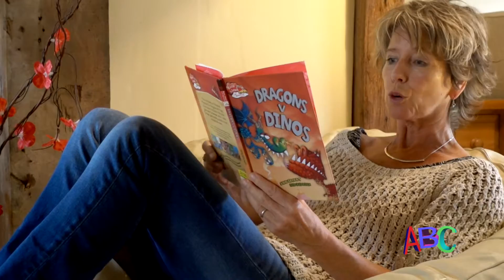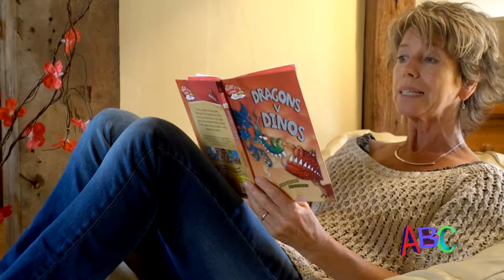Ann Bryant reads 'DRAGONS V DINOS' Chapter Two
Written by Ann Bryant
Illustrations by Ben Redlich
Published by Franklin Watts 'Race Ahead with Reading'